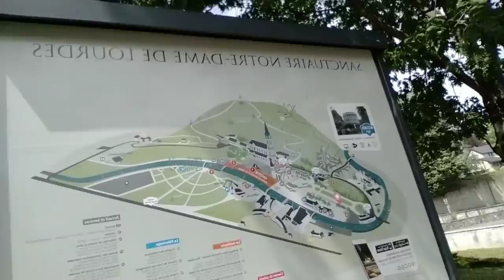June 3, 2022